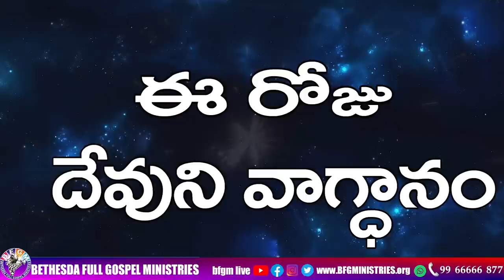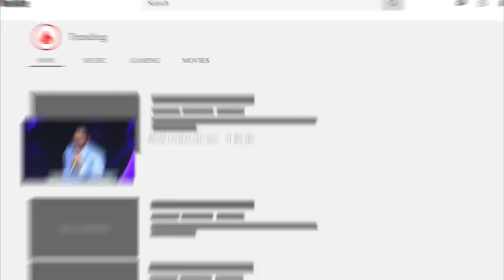Today's promise 20.06.2023 | BFGM LIVE